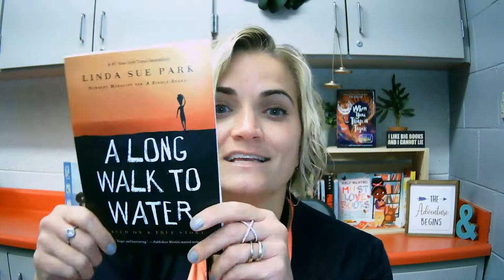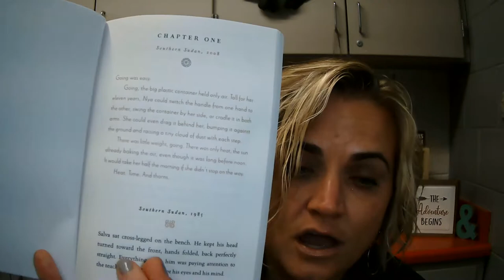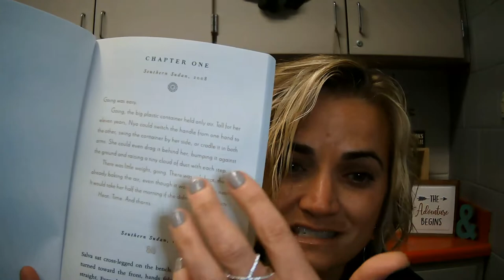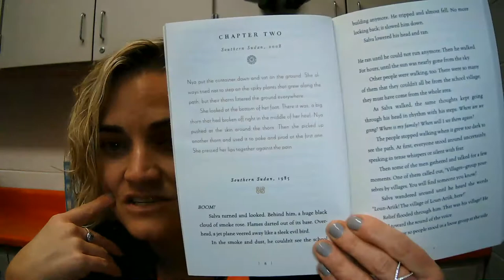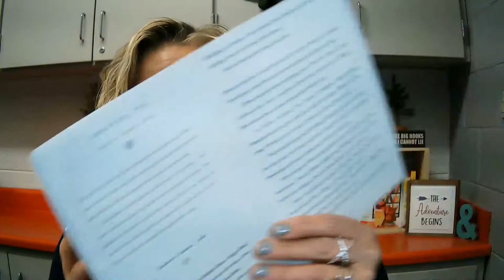First Chapter Friday #2.5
Linda Sue Park's-- A Long Walk to Water